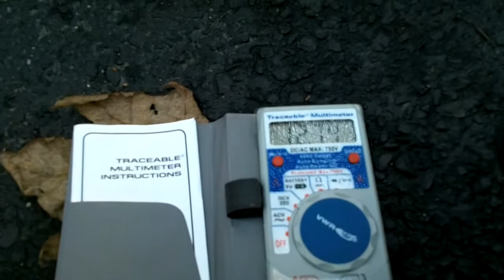Home Built Generator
A generator built from a 5 hp horizontal shaft engine, an alternator from a 2000GMC, a power steering pump pulley from a 2000 Malibu 3.1, a belt from a 2000 Infinity Q45, a deep cycle battery and some power inverters scored off eBay (only one installed in vid). Home built chassis made from 1/2 rectangular bar stock and some scrap angle iron. Lawn mower wheels. Total wattage - 2600 nominal, somewhere around 4000 surge. Just because I felt like building something!